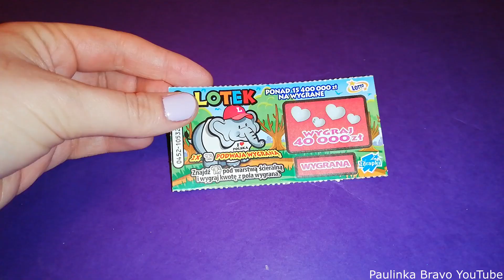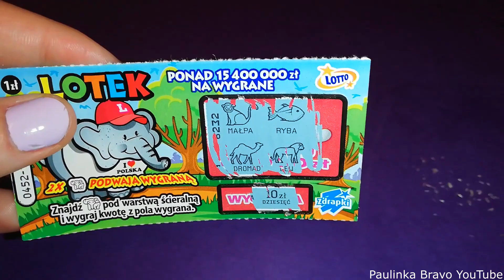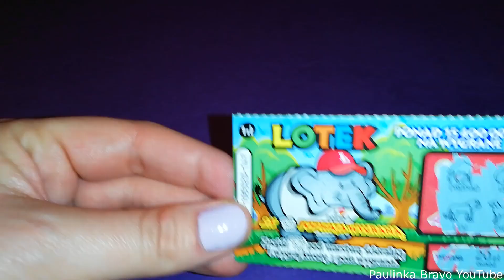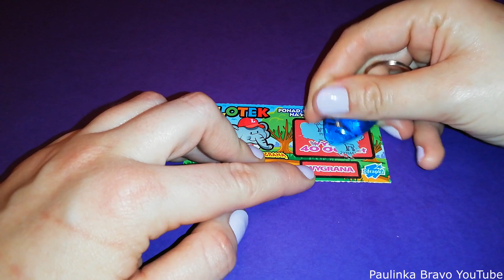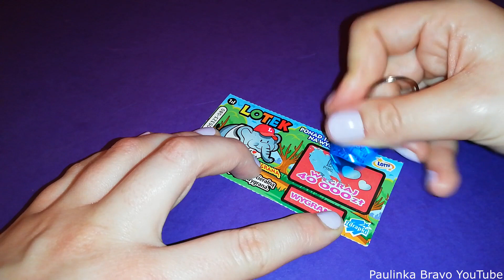ZDRAPKI LOTTO Stadko słoni Lotek do wydrapania :)